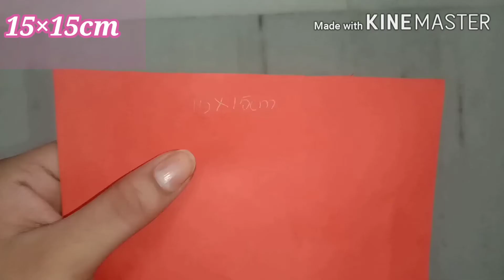How to make a origami paper butterfly at home easily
How to make a origami paper butterfly at home easily#origami paper craft butterfly